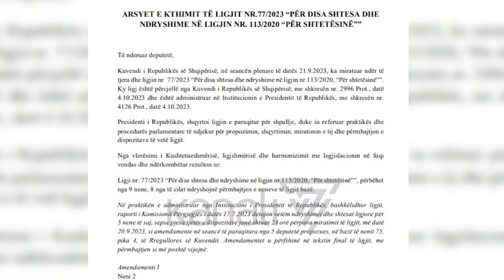PRESIDENTI KTHEN “SHTETËSINË”: DISA NGA AMENDAMENTËT NUK MORËN 84 VOTA - News, Lajme - Kanali 7